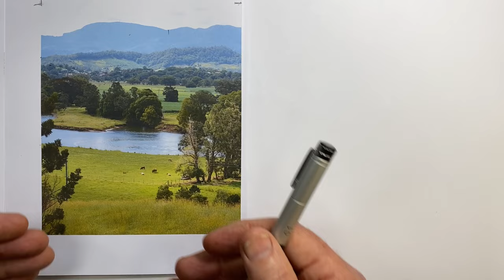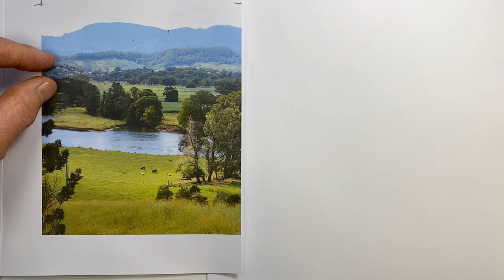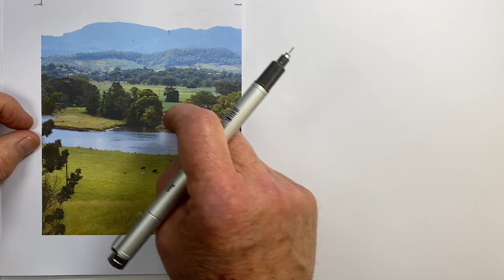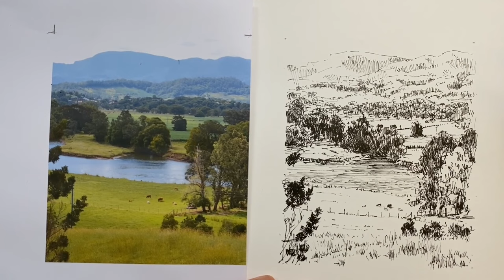Want More Depth in Your Landscapes?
The tips in this landscape demo will help you create panoramas that seem to stretch back forever.  Don't miss the simple presentation and demo with tips of all you need to create the effect of a great distance in your scenes.  You will find the reference photo on the channel community Page to have a go drawing it yourself and putting all the tips into practice!